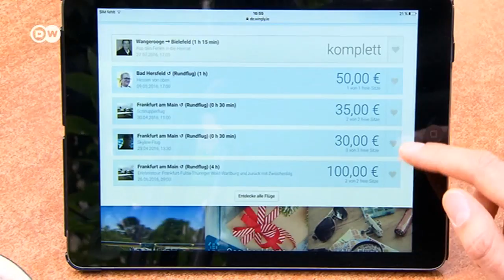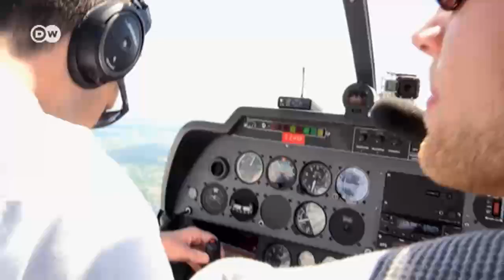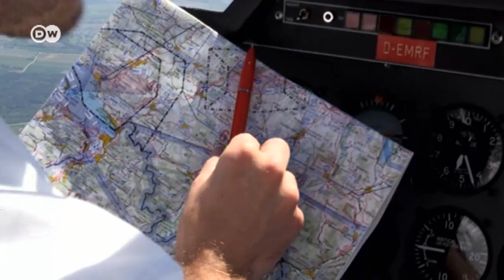"Візерунок дня": Отруйні викиди в Армянську: поради німецьких хіміків | DW Ukrainian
Дивіться у випуску:
0:26 "Cовковий" піар українських політиків.
4:16 Blablacar у небі: як це працює.
5:18 Отруйні викиди в Армянську: поради від німецьких фахівців.